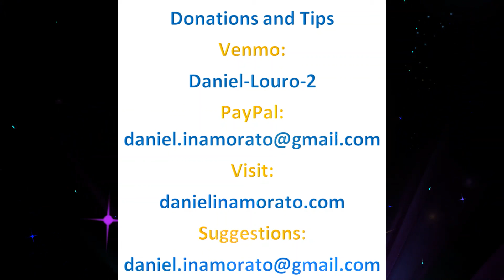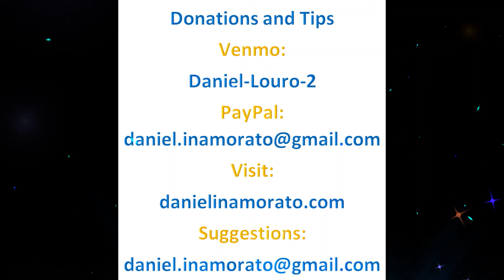ANY DREAM WILL DO - Joseph and the Amazing Technicolor Dreamcoat by Andrew Lloyd Weber and Tim Rice